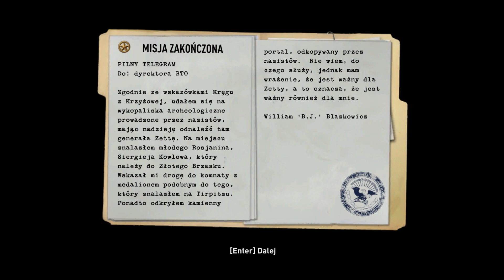Zagrajmy w Wolfenstein (cz.3) Mam konsolete, yyy znaczy MEDALION